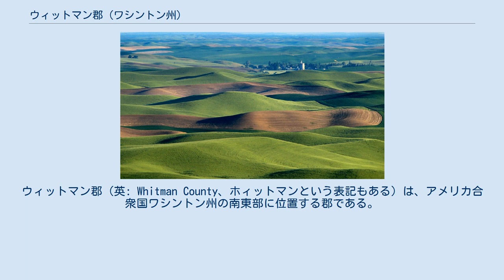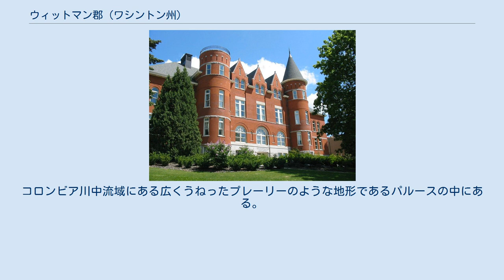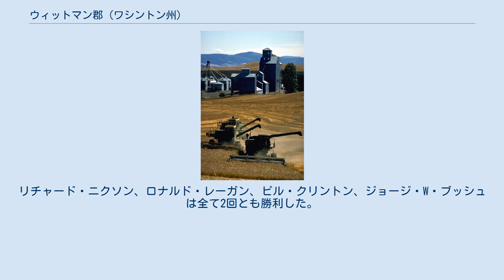ウィットマン郡 (ワシントン州)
ウィットマン郡（英: Whitman County、ホィットマンという表記もある）は、アメリカ合衆国ワシントン州の南東部に位置する郡である。
2010年国勢調査での人口は44,776人である郡庁所在地はコルファックス（人口2,805人）であり、人口最大の都市は郡人口の3分の2が住んでいるプルマン（人口29,799人）である。
プルマンには州の公有地を供与されたワシントン州立大学がある。
 ウィットマン郡は1871年11月29日にスティーブンス郡から分離して設立された。
郡名は長老派教会の伝道師マーカス・ホィットマンに因んで名付けられた。
ホィットマンは妻のナーシサと共にオレゴン・トレイルの発展に寄与したが、1847年にカイユース族インディアンのために殺された。
 パルース アメリカ合衆国国勢調査局に拠れば、郡域全面積は2,178平方マイル (5,640 km2)であり、このうち陸地は2,159平方マイル (5,593 km2)、水域は18平方マイル (47 km2)で水域率は0.84％である。
コロンビア川中流域にある広くうねったプレーリーのような地形であるパルースの中にある。
 川 湖と貯水池 山 著名な公園 隣接する郡 ワシントン州立大学のトンプソンホール 以下は2000年の国勢調査による人口統計データである。
 ウィットマン郡の農業生産性は高い。
「ハート・オブ・ワシントン」に拠れば、大麦、小麦、乾燥豆類およびレンティル豆についてはアメリカ合衆国のどの郡よりも多くを生産している。
 プルマン市にはシュバイツァー・エンジニアリング・ラボラトリーがある。
 郡内の農園 下記のリストでコルファックスとプルマン以外は全て人口1,000人未満の都市あるいは町である。
 ウィットマン郡は伝統的に共和党の地盤と考えられている。
アメリカ合衆国下院にはワシントン州第5選挙区に属し共和党議員を送り出している。
1964年アメリカ合衆国大統領選挙で、共和党のバリー・ゴールドウォーターが勝利した州内3郡の1つだった。
この選挙以降1976年の選挙を除いて全て当選した候補者を選び続けている。
リチャード・ニクソン、ロナルド・レーガン、ビル・クリントン、ジョージ・W・ブッシュは全て2回とも勝利した。
2008年の選挙ではバラク・オバマが投票総数の51.57％を獲得した。